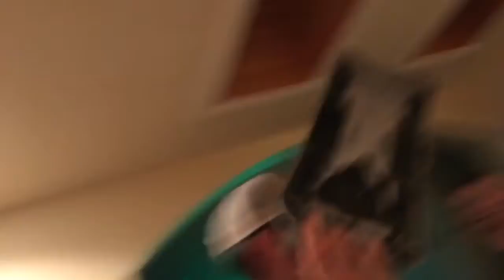Alpha T Vlog 41